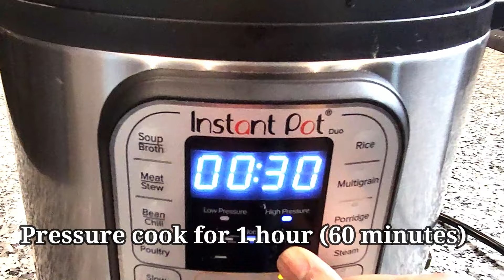Ulavacharu | Horsegram Rasam (Soup)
Healthy Ulavacharu/ Horsegram Soup, must try recipe in winters.
Serve hot topped with extra cream or butter

This is one of the easiest recipes to make, even though it may be time-consuming, it involves minimal effort.